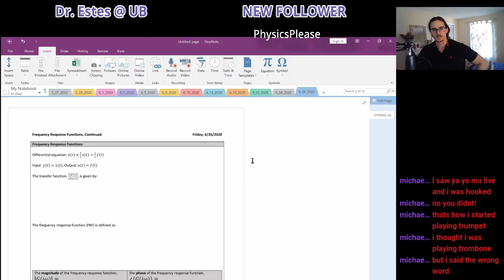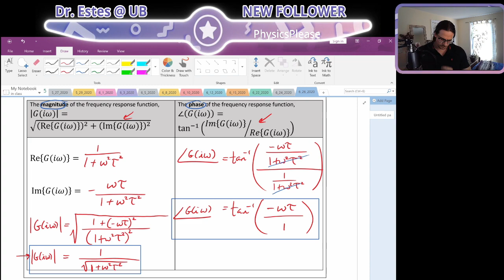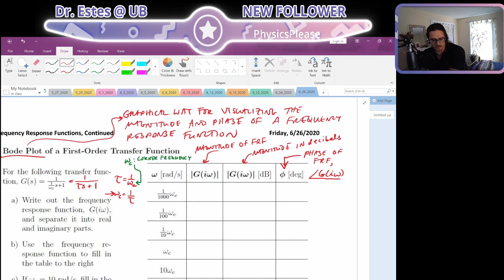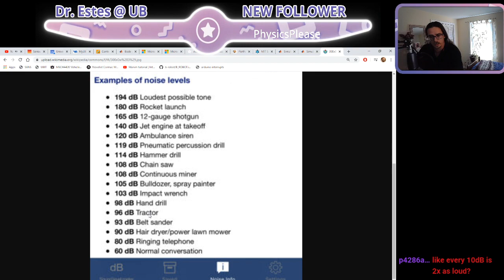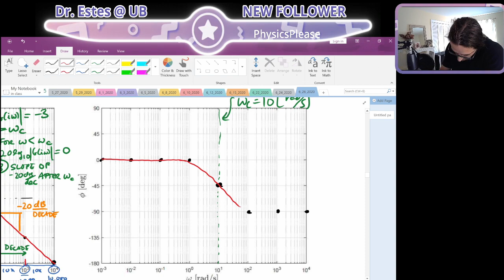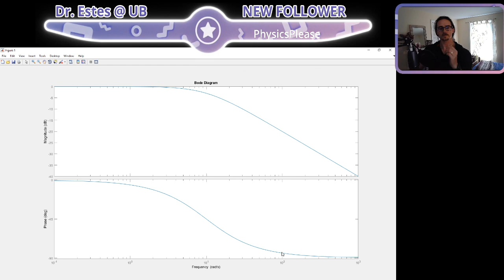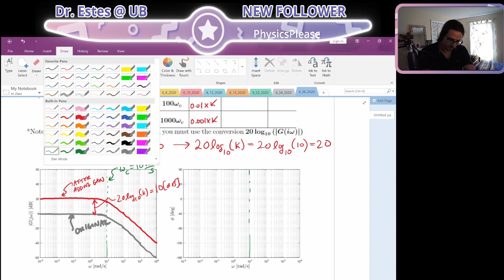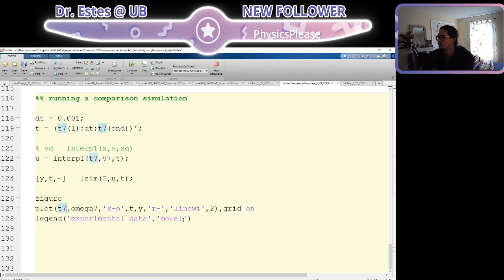Lecture: 6/26/2020 (System Dynamics: Frequency Response Functions)